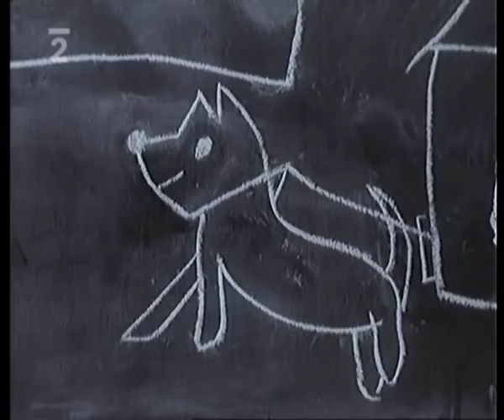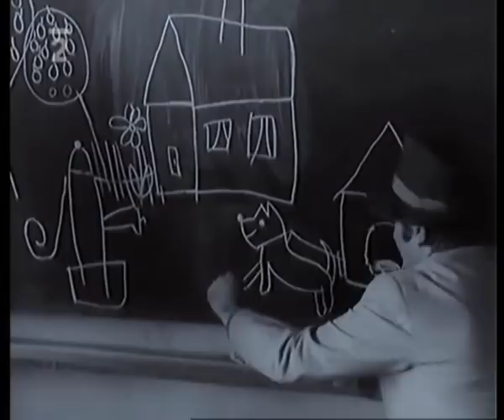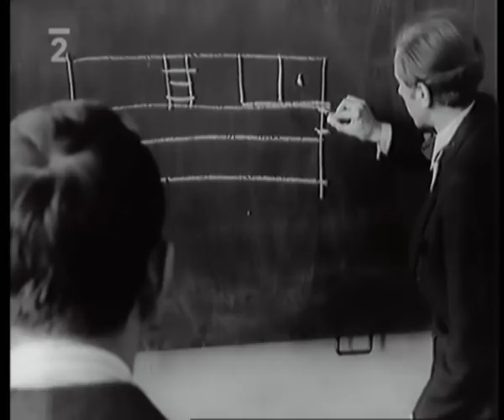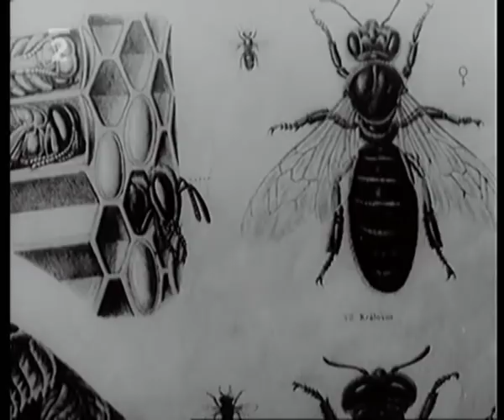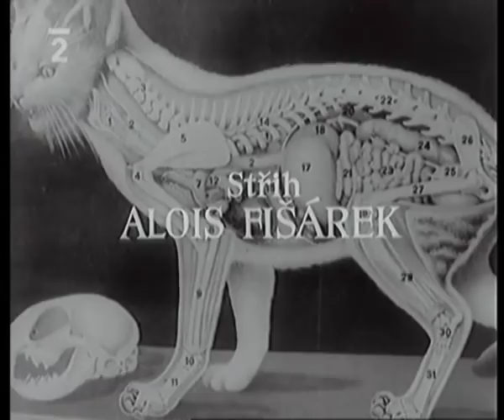Podezření (1970)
Příběh čtyř mužů, kteří byli v době nacistické okupace zatčeni při náhodné razii v hotelu malého města a odvedeni do školní třídy.
 Hrají: Vlastimil Brodský, Rudolf Hrušínský, František Husák, Pavel Landovský, Zdenka Smrčková